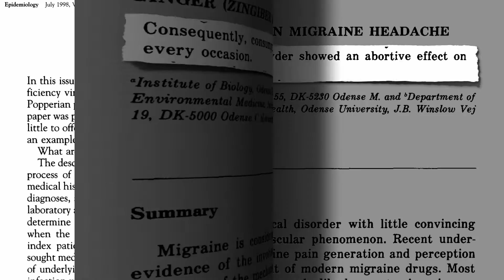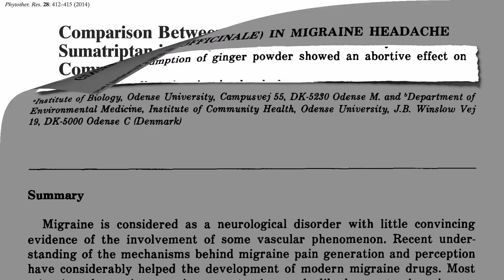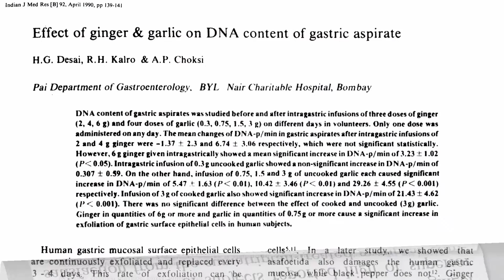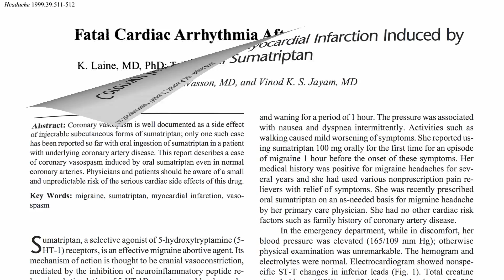The truth about using ginger for migraines.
The truth about using ginger for headaches

Dr Gregor has been publishing health info ration outside the mainstream for some time and everyone should check out Nutritionfacts.org. He shares evidence based research on the various health benefits of all kinds of food but has no financial ties of pharmaceutical companies. Here he goes over one of the first controlled clinical trials sowing that ginger is as effective as leaden commercial drugs in treating migraines:
Many succesful herbal treatments start like this. Some doctor learn that some plant has been used by some ancient medical tradition like ginger for headaches and figures, ‘hey, I got patients with headaches and, since this is a safe common spice, advises one of their migraine patients to give it a try. At the first sign of a migraine coming on the patient make their quarter teaspoon of of ginger and some water and drinks it down and poof, within a half hour the migraine went away. And it worked every time with no side effects.

This is what's called a case report and it really just a glorified anecdote but case reports have played and important role in the history of medicine. AIDS was first discovered through a case report. Some young guy wals into a clinic in Los Angeles with a bad case of thrush and the rest is history. Or reports of an unusual side effect of a failed chest pain drug leaving to the billion dollar blockbuster viagra.

Case reports are maybe the lowest or weakest form of evidence but they are often the first line of evidence Its where everything begins. So a report like this isn't helpful in and of itself but it can inspire researchers to put it to the test. The problem is who's going to fund it? The market for migraine drugs is worth billions of dollars. A quarter of a teaspoon of ginger costs about a penny.

So who would fund a study pitting ginger against the leading migraine drug? No one. Until now. A double blind randomized controlled clinical trial comparing the efficacy of ginger to sumatriptan, one of the top selling drugs in the world, in the treatment of migraine headaches. They tried using just 1/8 of a teaspoon of powdered ginger versus a good dose of the drug and they both worked just as well just as fast. Most conditions started moderate of severe before but after administration most ended up mild of pain free.

The same proportion of migraine sufferes reported satisfaction with the results either way and so as far as i'm concerned Ginger won. Not only because its a few billion dollars cheaper but because there were significantly fewer side effects in the ginger group.

On the drug people reported dizziness, vertigo effect & heartburn. The only thing reported for ginger was an upset tummy in about 1 in 25 people. Taking a whole tablespoon of ginger on an empty stomach could irritate anyone's tummy. This is a word of caution. Sticking to 1/8 teaspoon is not only up to 3000 times cheaper than the drug but you're probably less likely to end up as a case report yourself. Of people that have had a heart attack or died after taking the drug.

paper referenced is Maghbooli M, Golipour F, Esfandabadi A, Yousefi M. Comparison between the efficacy of ginger and sumatriptan in the ablative treatment of the common migraine. Phytotherapy Res 2014;28:412-415.